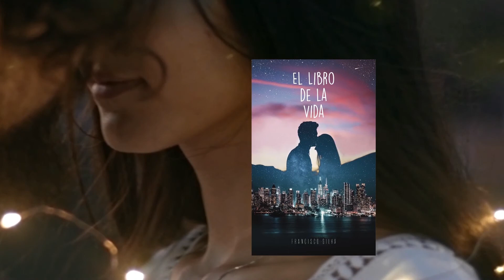TE LEO Orgullo y Prejuicio CAP 26 audiolibro con voz humana Audiolibro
Jane, que está en Londres le escribe unas cartas a Elizabeth, contándole entre otras cosas que pese a permanecer casi un mes en la ciudad, no ha logrado ver ni una tan sola vez al Sr. Bingley, aunque sí a visto un par de veces a Caroline, quién actúo de manera muy descortés para con ella.

En este video seguiremos esta historia además de tener la nueva versión del video donde realizo dibujos mientras hago la lectura.

Si deseas comprar mi libro este es el enlace